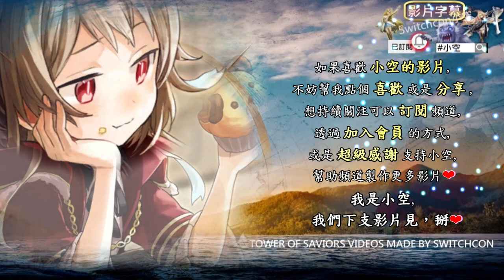「癡迷圍棋的男人」阿圖姆三成就（全光、隊長不同、3種族以上）｜文字攻略【小空】【神魔之塔】棋魂合作｜緒方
覺得影片有幫助不妨幫我按個喜歡以及分享，想持續關注攻略影片請訂閱並開啟小鈴鐺，也可以透過『加入會員』或是『超級感謝』給予支持，感謝你(◍•ᴗ•◍)❤

0:00 R1-1、R1-2
0:41 R2
1:02 R3
1:19 R4-1、R4-2
1:56 R5
2:13 R6-1、R6-2，緒方王關
3:02 片尾

碇真嗣,真嗣,明日香,EVA,
涅索伊,卑彌呼,刻琿,蚩尤
秦始皇,秦皇,莉莉絲,LLS,LLZ,
銀魂,萬事屋,坂田銀時,銀時,白夜叉,
數碼暴龍,數碼寶貝,Digimon,
亞古獸,加布獸,戰鬥暴龍獸,鋼鐵加魯魯獸,神聖天使獸與天女獸,奧米加獸,
獸道征圖,凱撒,
間諜家家酒,SPYFAMILY,黃昏,弗傑,約兒,睡美人,安妮亞,
司路域,
美少女戰士,Sailor Moon Eternal,超級水手月亮,月兔,
進擊的巨人,進巨,獻出你的心臟,艾連,里維,兵長,米卡莎,阿爾敏,
神創,零覓,魔滅,一願,
阿圖姆,亞圖姆,埃及,遊戲王,
乘勝軌跡,阿里,諾貝爾,卡蜜拉,馬克白,柳生十兵衛,白雪,
咒術,咒術迴戰,五條悟,虎杖,伏黑惠,七海建人,兩面宿儺,夏油傑,
記憶迴廊,狂野制敵,50層,45層,戰局統馭,凱撒,
拿破崙,
神魔節,圍棋尋氣,黑嘉嘉,嘉嘉,嘉嘉老師GO,GoGo囲碁,
東和之龍於天而降,初夏的光輝,光夏,
月月挑戰之文月,7月,七月,LV10,LV9,LV8,LV7,
棋靈王,棋魂,癡迷圍棋的男人,緒方,全光,隊長不同,三種族,3種族,